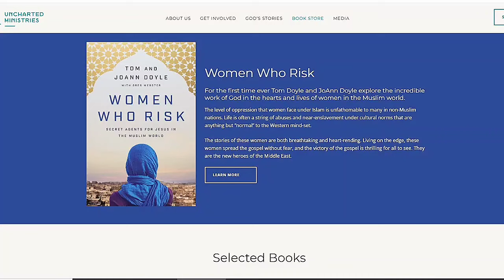Czego uczą mnie historie chrześcijan prześladowanych? O muzułmankach, które głoszą Ewangelię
Książka:
Women Who Risk: Secret Agents for Jesus in the Muslim World, Tom JoAnn Doyle